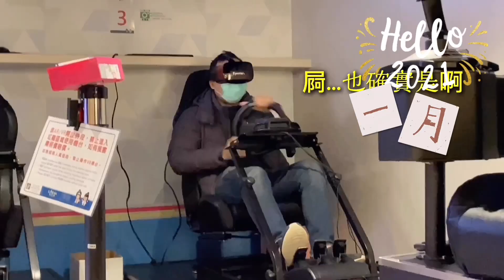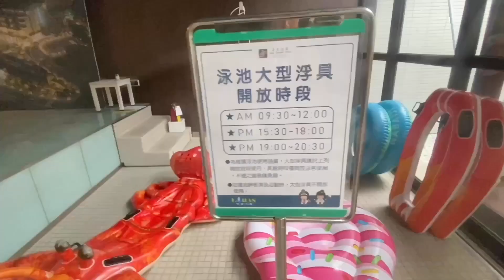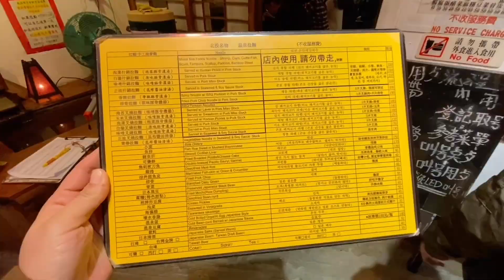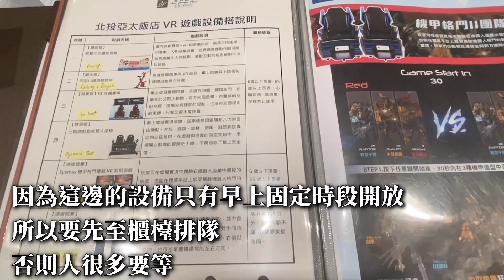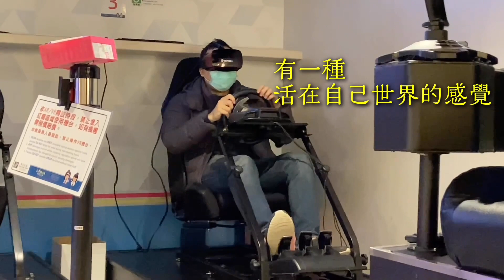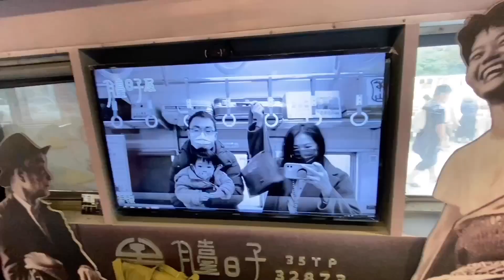北投亞太飯店♨️｜北投最棒的親子飯店：VR、AR體感遊戲｜北投一日遊：新北投車站、北投圖書館、北投溫泉博物館｜台北親子景點｜［賴媽］Vlog #52